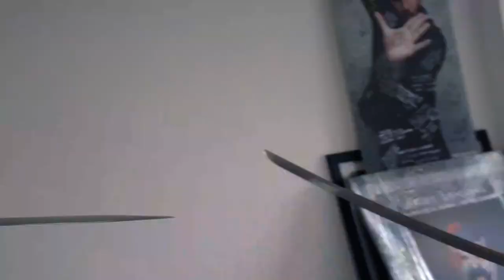El Werever así grabó el se busca roomie , esto fue lo que no se vió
Compra mis máscaras desde cualquier parte del mundo aquí:
LA DORADA: